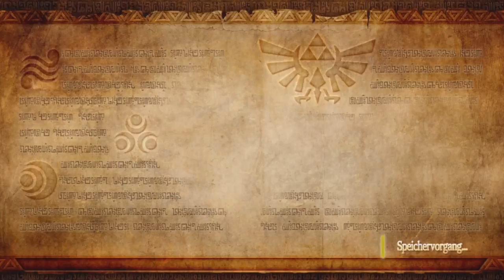Let's Play Hyrule Warriors [2P/Deutsch] #040 - Twilight Princess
Mit ankunft des Twilight Princess Pakets bieten sich nun ein paar Neuigkeiten im Spiel. Zusätzlich haben wir seit dem letzten mal alle schweren Skultullas gesammelt, wodurch wir zum ersten mal zusammengesetzte Bilder angucken können.

Twilight Princess hatte zu wenige interessante Charaktere.